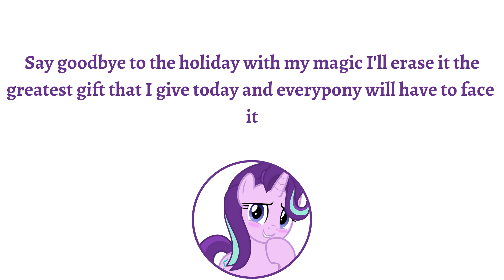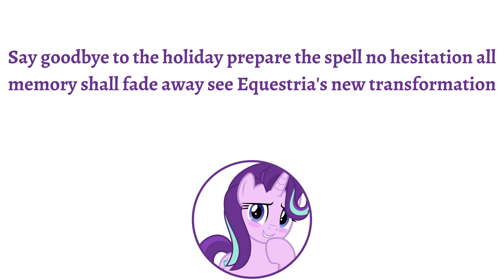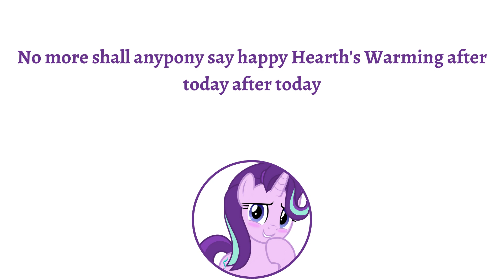My Little Pony - Say Goodbye To The Holiday Lyrics